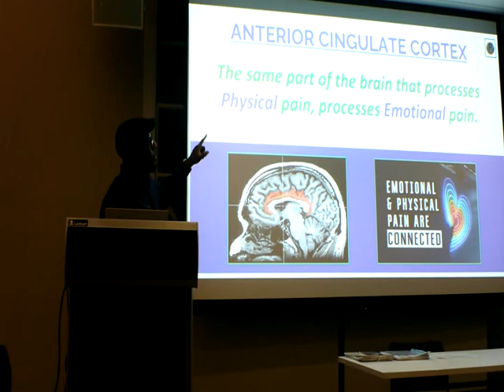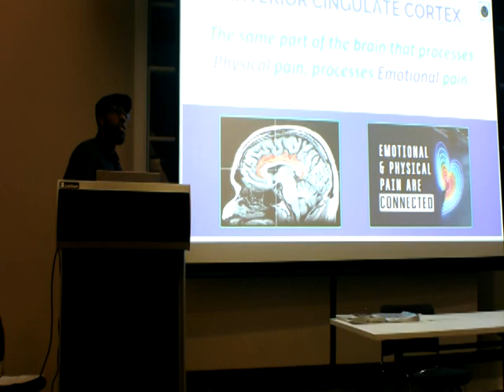Anterior Cingulate Cortex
Edifying-Answers operating in London, delivers specialist Staff Training.

This video by Edifying Answers explains the importance of understanding how the Anterior Cingulate Cortex works and why we should be paying closer attention to the Emotional Pain of the individuals that we are working with up if we want to see a shift in their substance misuse and or long term recovery! @edifythepeople